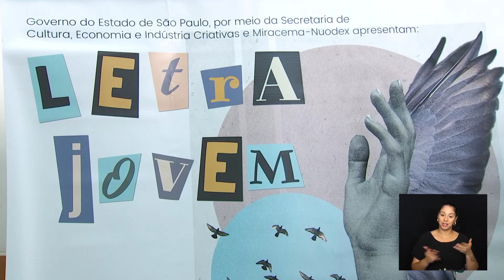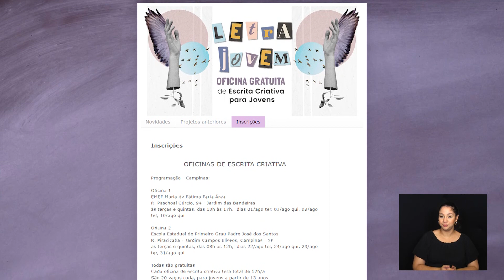CÂMARA NOTÍCIA - PROJETO LETRA JOVEM 11-08-2023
Campinas recebe oficinas gratuitas de escrita criativa do Projeto Letra Jovem. Atividades são realizadas em duas turmas durante o mês de agosto e, ao final, as produções dos alunos farão parte de um livro.